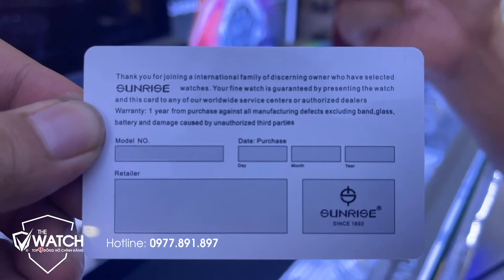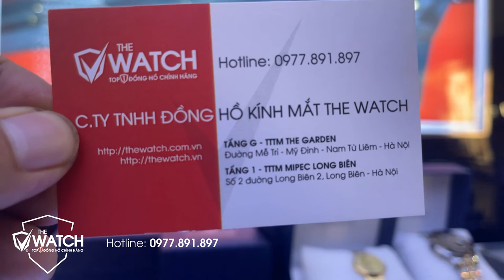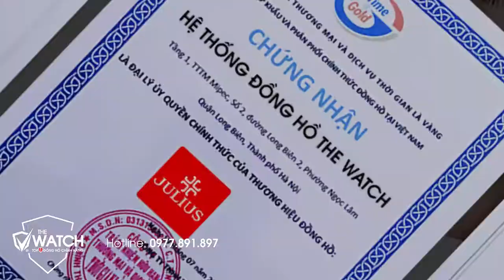Hướng Dẫn Cách Phân Biệt Đồng Hồ Đeo Tay Real Hay Fake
➤➤➤ Hướng Dẫn Cách Phân Biệt Đồng Hồ Đeo Tay Real Hay Fake, chúng ta cùng xem hết video này để cos thêm kiến thức mua đồng hồ cho mình nhé.
✅  SHOWROOM 1:
✅ SHOWROOM 2:
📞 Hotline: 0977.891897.